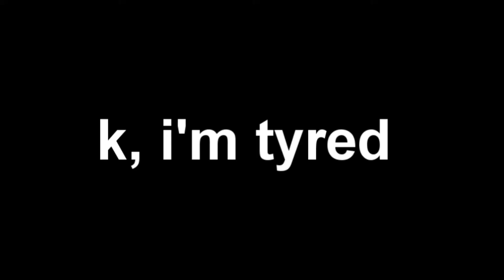GTA 4 Realistic Driving 2020 ( Advanced Handling mod )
Instalation: gtaIV folder/common/data/ *put here, replace*

Sports car: 1:26   6:52   7:40
Supercars: 2:04   9:03
Classic / muscle cars: 4:06   5:44   10:00   0:45    13:15
Top speed and braking demo: 1:58    9:03   16:58   16:26
Jeeps, heavy suv: 3:25   9:18   4:33   12:12   12:43
FWD cars:  14:52   10:49
Citizen cars: 6:00  7:18   10:49   11:59   13:54

Cops demo: 2:48
TRUCK:  15:17
Van:  16:01
Bikes: 16:48
Drifting Bus: 17:40

This mod for those, who like simulators, racing games and having fun with cars :) Just made it for myself, then decided to share with community. I know that not everything here are realistic, though, my target is to add more control, more fun and more interest in driving cars.

Sometimes i will update file for some fixes or improvements.
Thank you for playing this great game :3